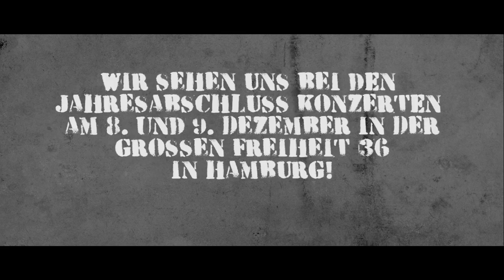Billiger Pegida-Abklatsch: SWISS + DIE ANDERN verkacken im Osten (Tourblog Dresden)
Das neue Album "SAUNACLUB" jetzt bestellen!

SAUNACLUB-TOUR 2020 mit Ferris & Shocky
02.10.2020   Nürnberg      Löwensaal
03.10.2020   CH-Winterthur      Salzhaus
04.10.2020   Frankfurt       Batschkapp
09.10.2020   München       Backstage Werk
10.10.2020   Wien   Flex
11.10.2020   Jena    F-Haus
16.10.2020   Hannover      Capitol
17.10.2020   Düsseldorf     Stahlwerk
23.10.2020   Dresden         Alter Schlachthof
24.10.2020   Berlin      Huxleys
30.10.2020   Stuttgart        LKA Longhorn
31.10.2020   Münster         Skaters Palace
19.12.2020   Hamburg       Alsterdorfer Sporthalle